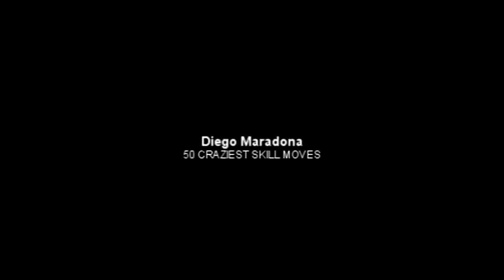Diego Maradona Top 50 Amazing Skill Moves Ever Is this guy the best in history D10S